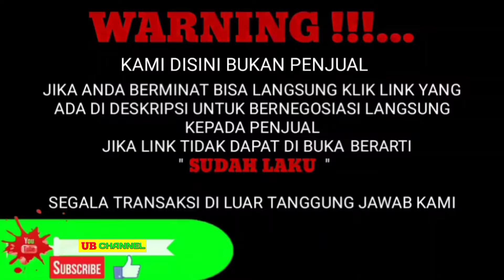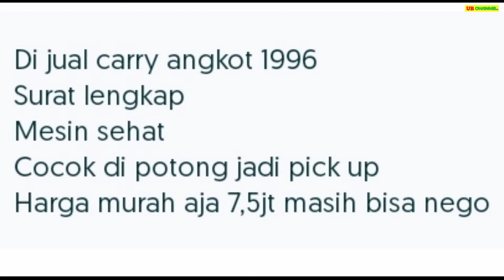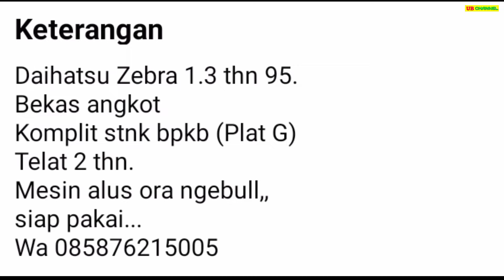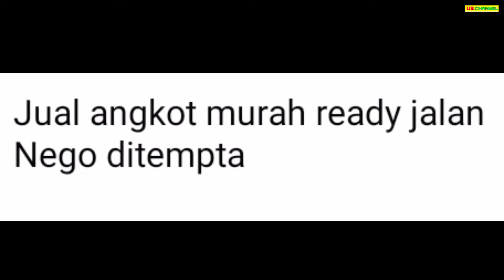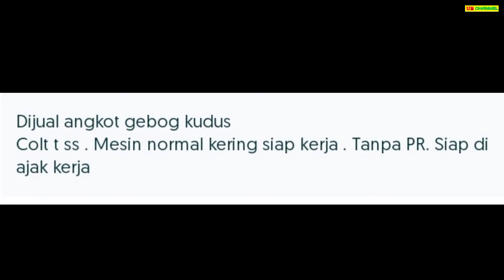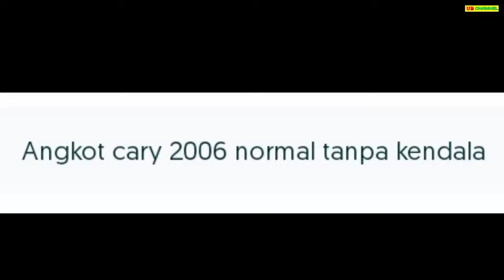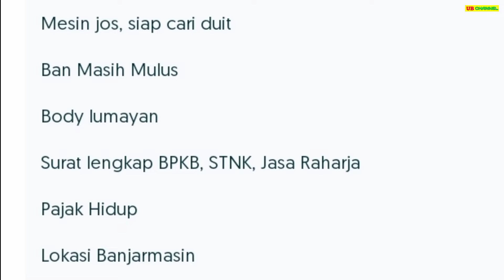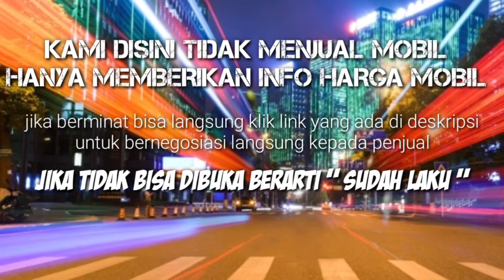HARGA MOBIL ANGKOT BEKAS HANYA 7,5 JUTA AJA MURAH BURUAN DIBELI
7 ANGKOT BEKAS MURAH HARGA MULAI 7,5 JUTA

AWAS PENIPUAN !!!...

1. SUZUKI CARRY 1.0 TH.1996
7.5

8,5

9

15

23

30

55

Terima Kasih..